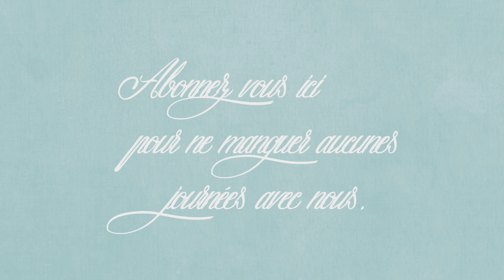vlog du 10 novembre : la dernière, Les microbes se propage, 2ème couches de faite !!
[. VLOG .] Bienvenue dans un nouveau vlog aujourd’hui je vous partage nos journées du 10 novembre !!
🧽 On est cette semaine dans le ménage de la zone 5 : Entrée et exterieur !!

🍽 LE MENU DE CETTE SEMAINE :
je vous partage notre menu de la semaine, vous pouvez le télécharger sur le blog si vous le souhaité

💐 📑 Retrouver tous les documents que je me sers pour mon organisation dont mon journal de bord, mon agenda maison et le calendrier 2022

🎁🛒 CODES PROMOS :
🛒La box de parfum avec le code "Sandra5" tester le concept pour 5€ seulement.